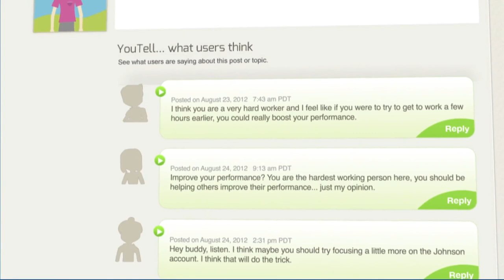YouTell - Receive Anonymous Feedback From Your Friends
YouTell is the best way to find what people really think about you. Your connections wether they be friends, family, or coworkers they will feel safe to leave their unbiased opinions but still they know they are being given thought. Unlike most anonymous feedback services YouTell tells you where your feedback is coming from so you can give more value to a certain group of people. Don't forget YouTell is not just for your personality do you have a project your working on or a idea for a cool app and want honest opinions but your friends don't want to hurt your feelings if they don't think your idea is god you can use YouTell for that too.